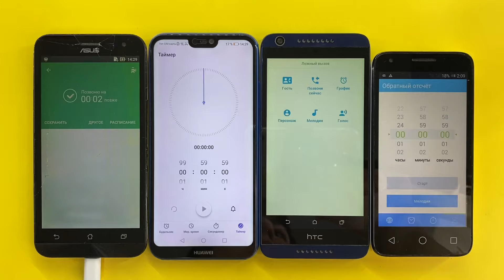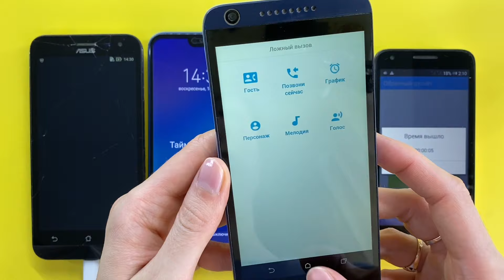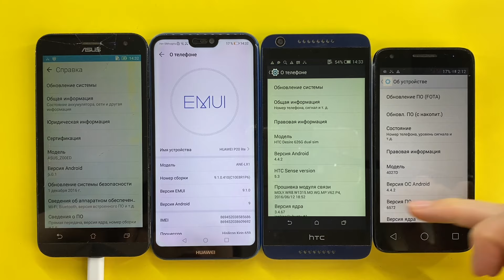Alarm Timer Calls ASUS_ZOOED, HUAWEI P20 lite, HTC Desire 626G dual sim, Alcatel 4027D/ Insane Calls